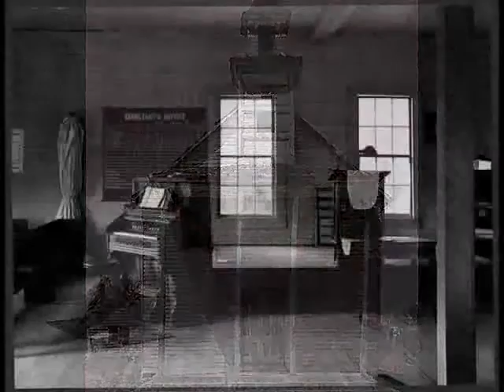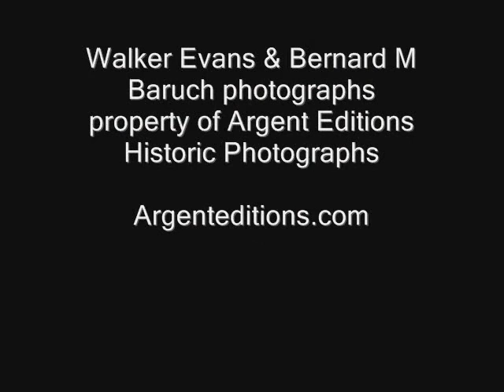"Old Wooden House" by Mike Howe